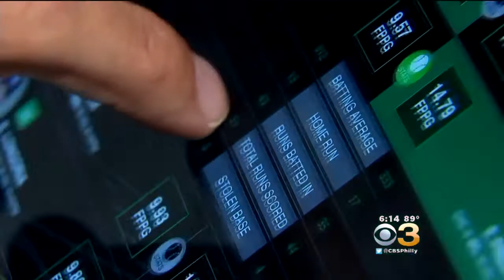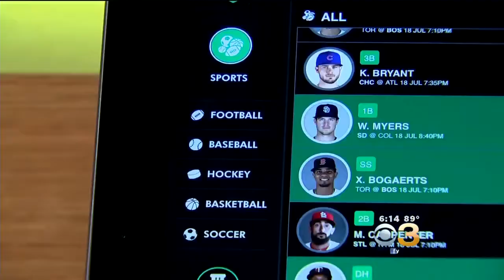Fantasy Sports Betting Hits Resorts Casino In Atlantic City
CBS 3's Cleve Bryan reports